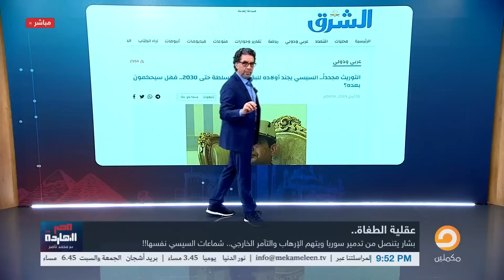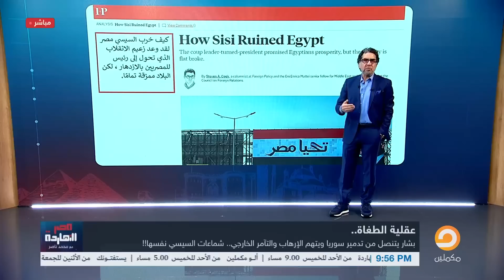ناصر يكشف النقاب عن كيف تشابه "السيسي وبشار" في الاستـ ـبداد والسيطرة على عرش البلاد؟!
تشرفني متابعتكم على المنصات الأخرى